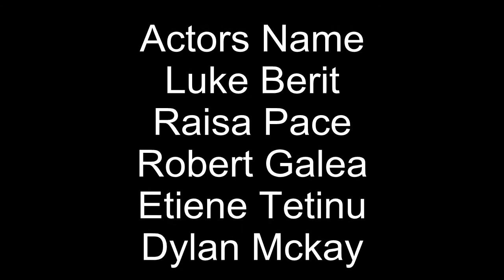because we are happy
because we are happy from malta